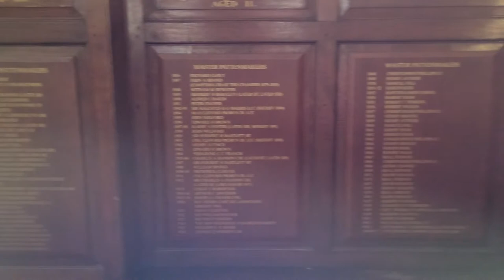St Margaret Pattens Church of Englan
St Margaret Pattens is a Church of England church in the City of London, located on Eastcheap near the Monument. The dedication is to St. Margaret of Antioch.